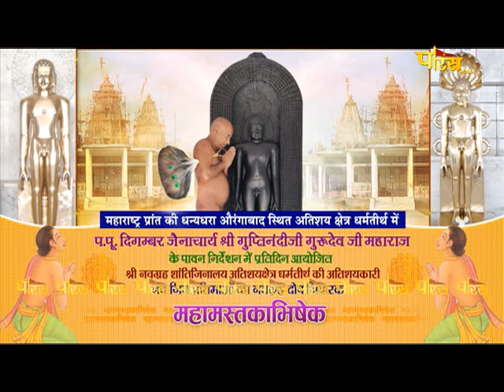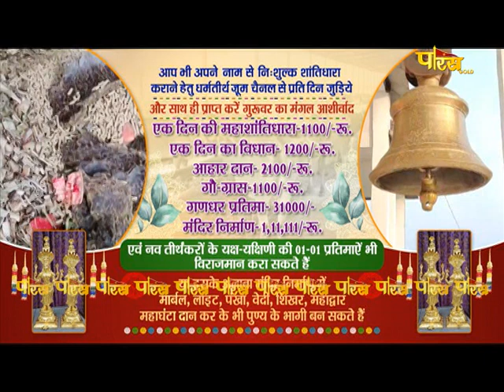Mahamastakabhisheka | Dharam Tirth (Aurangabad) | Acharya Shri Guptinandi Ji Muniraj | 16/01/24